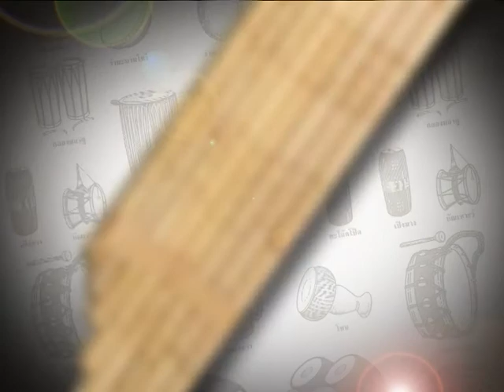i san food music fes2009 1